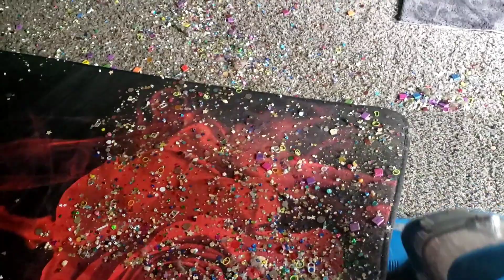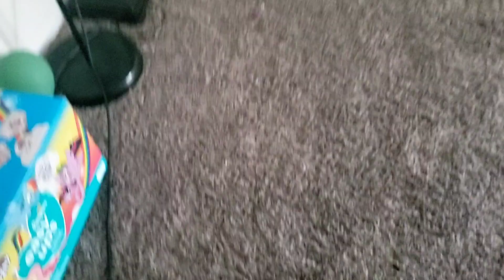thank you for this beautiful rug. Mess test w/ blue shark and combo mix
Sorry the video took long. it took a while to get the creases out which i still have some. enjoy this mess test sorry for the angle. will remake for you. thank you again please enjoy !

what should I name this mix? definitely love it keeping it and adding to it